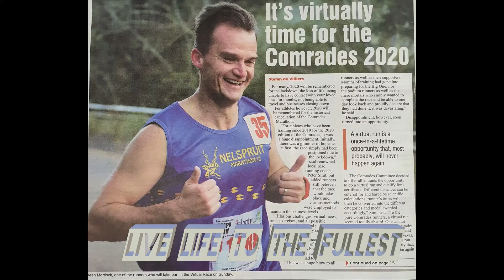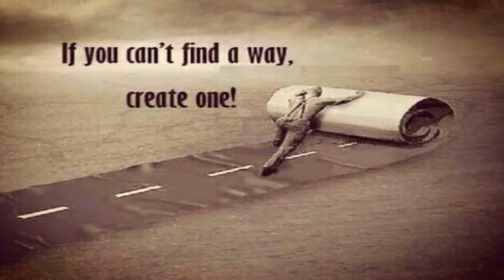Find your motivation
FIND YOUR MOTIVATION ,WHATS YOUR MOTIVATION?